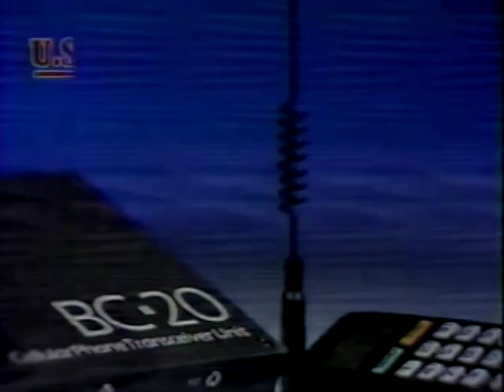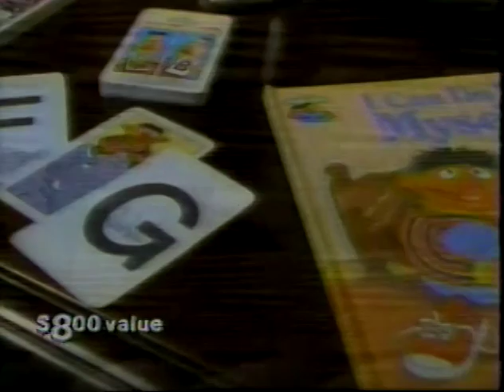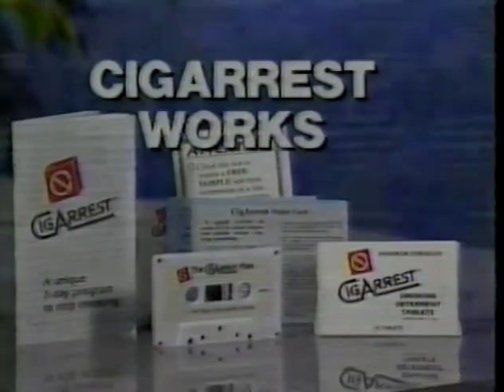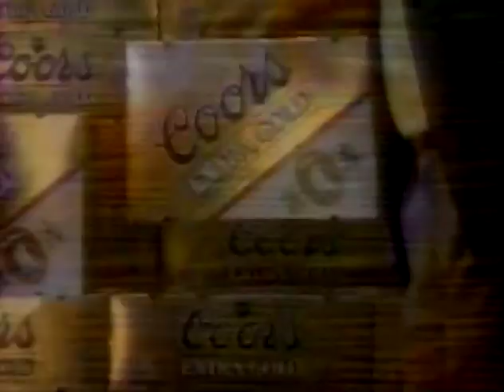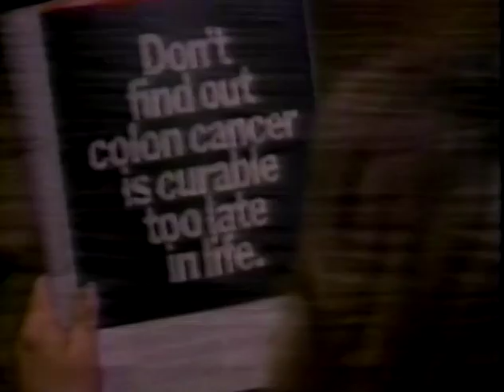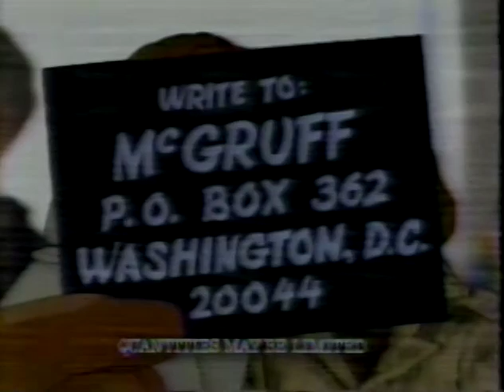January 1989 Commercial Breaks — WZTV (Ind., Nashville)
Taken from a couple of episodes of "I Love Lucy" on independent station WZTV in Nashville, Tennessee.

Record date: January 11, 1989

00:00 - Dairy Queen
00:30 - Raisin Nut Bran
01:01 - Trickett Oldsmobile
01:11 - 106 WLAC-FM (now Classic Rock "105.9 the Rock" WNRQ)
01:41 - US Mobile Phone Co
02:12 - Sesame Street Book Club
04:12 - WZTV "The Newlywed Game" promo
04:42 - Cigarrest
06:43 - Coors Extra Gold
07:12 - WZTV "Three's Company" promo
07:43 - United Chiropractic
08:13 - American Cancer Society Colon Cancer PSA
08:43 - Take a Bite out of Crime PSA
09:14 - US Mobile Phone Co
09:44 - WZTV "The Real McCoys" promo
10:15 - Raisin Nut Bran